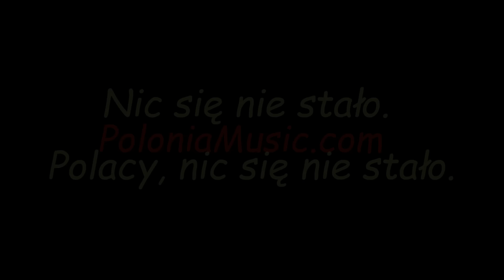Nic się nie stało - Guantanamera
You can't see it in the video, but the blue shirt I am wearing is in support of my favorite American football team, the mighty Buffalo Bills.

What does the Polish expression "Nic się nie stało" have to do with football?

Up until Euro 2012, Poland's football stadiums have been unfamiliar territory to the bulk of supporters from the rest of Europe, just like the Polish language, which can bemuse outsiders.

To help foreign fans navigate Poland's fan-chant repertoire, Polish football blogger and player scout Michal Zachodny provided AFP with a handy guide to the terrace favorites.

"The most obvious one you hear is 'Polska, Bialoczerwoni'," Zachodny said.

Sung to the tune of the 1979 hit "Go West" by Village People, which is adapted by fans around the world, it simply means "Poland, the White and Reds", in a nod to the national colours.

The pronunciation is simpler than it looks, with "Bialoczerwoni" sounding like "bee-ah-wo cherr-von-ee".

Another standard is "Nic sie nie stalo", sung to the tune of "Guantanamera" and pronounced like "nits she nee star-wo".

Halfway between an encouragement and a reproach, it literally means "nothing has happened", and is deployed to prod a team into making an effort.

"This gets used quite often," said a tongue-in-cheek Zachodny,.

A variant on the same theme is "My chcemy gola", for "we want a goal", with a guttural "mee khtsem-ee gola".

Among the other regulars is a question-and-answer chant often led by stadium announcers: "Kto wygra mecz? Polska! Kto? Polska! Kto? Polska, Polska, Polska do boju, do boju, Polacy".

It means "Who'll win the match? Poland! Who? Poland! Who? Poland, Poland, Poland, fight, fight, Poles!"

It is relatively easy for non-Polish speakers to master, as the pronunciation is a simple "K-toe vee-grar metch" and "Polska do boy-oo".